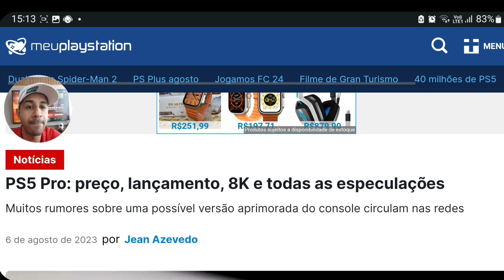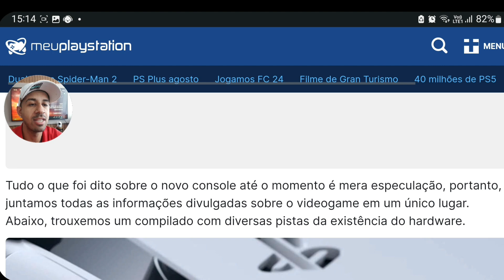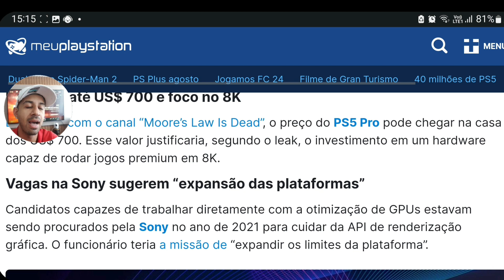PREÇO DO PLAYSTATION 5 PRO VAZOU MUITO CARO? VALE APENA COMPRAR?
Pré-venda Console PS5 Edição
Especial Spider-Man 2  !!
*10x Sem Juros *
*MAGAZINE LUIZA* *FRETE GRÁTIS *
⚠️R$ 4,499⚠️APENAS 1.500 PEÇAS
*COMPRE PELO LINK E AJUDE O VENDEDOR *💰
🎮Dualsense Controle Edição limitada
⚠️ R$449,90 ⚠️**LOJA KABUM**

***AINDA DISPONÍVEL ✅
EM BREVE ESSA EDIÇÃO VAI ESGOTAR FOI COLOCADO POUCAS PEÇAS!! ***

PS5 SPIDER 2 PRÉ VENDA EDIÇÃO LIMITADA
(UNIDADES LIMITADAS)